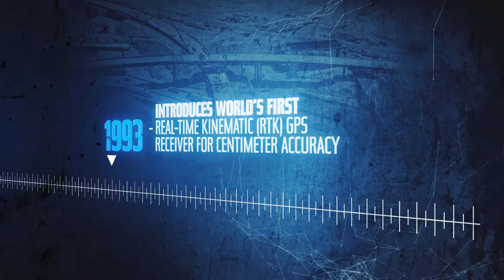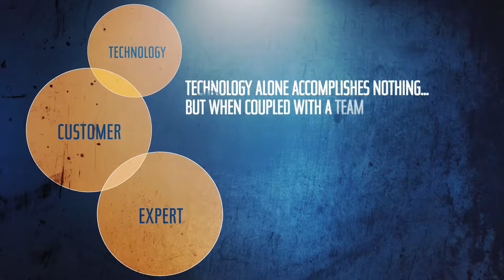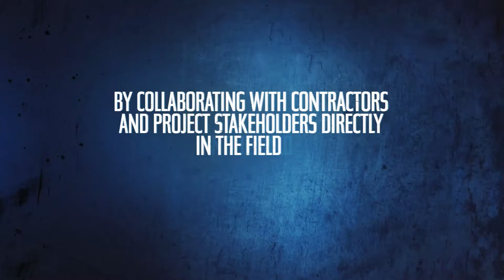SITECH Construction Technology Dealer